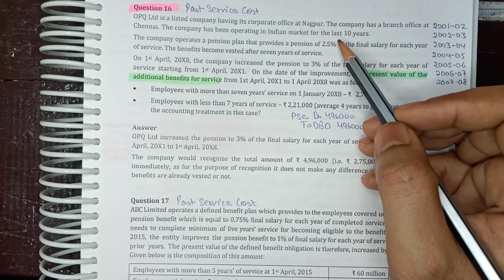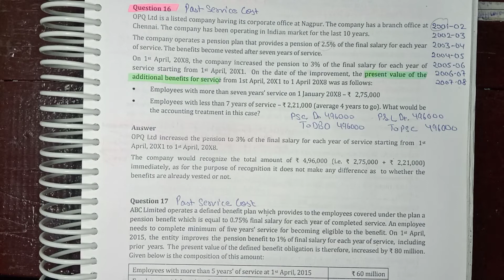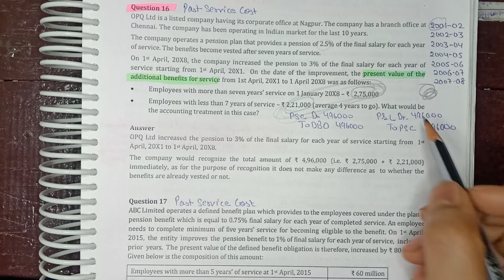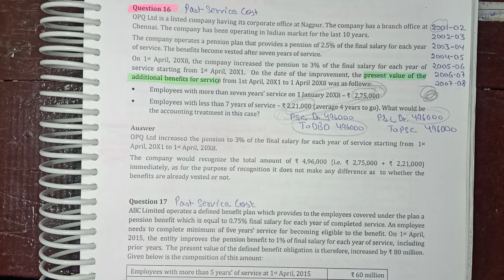Q16 -Past Service Cost